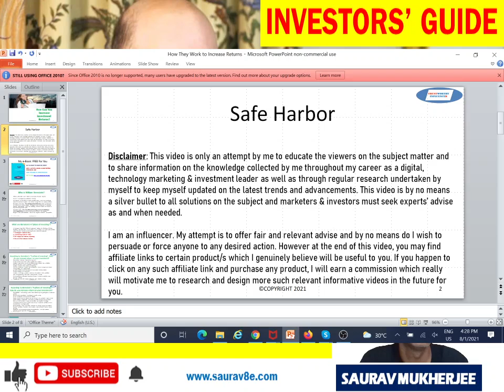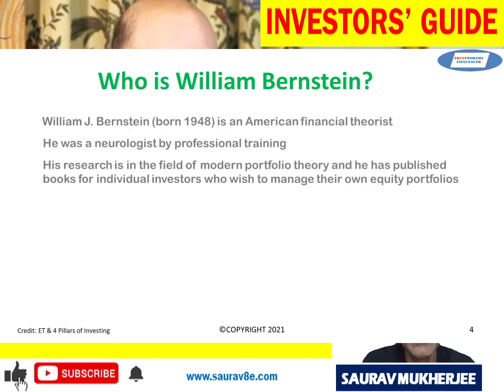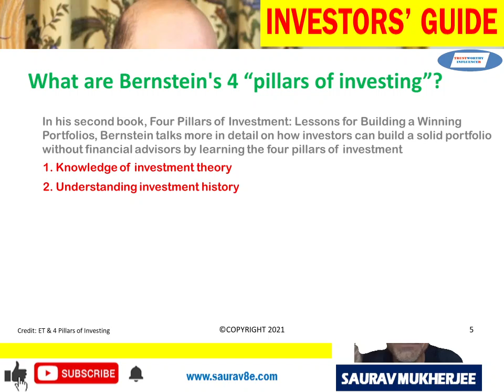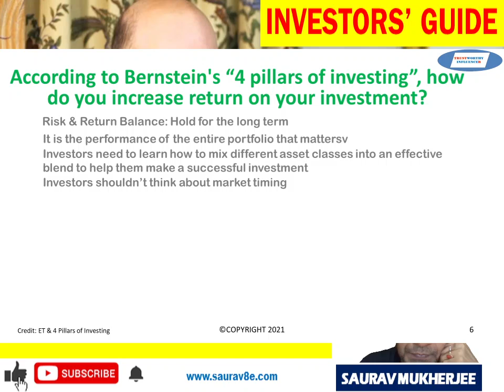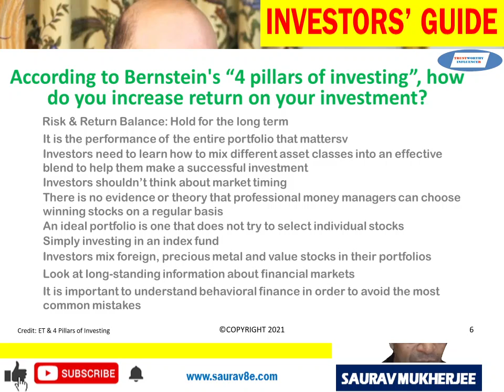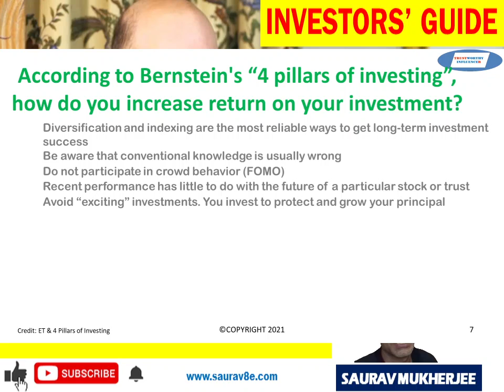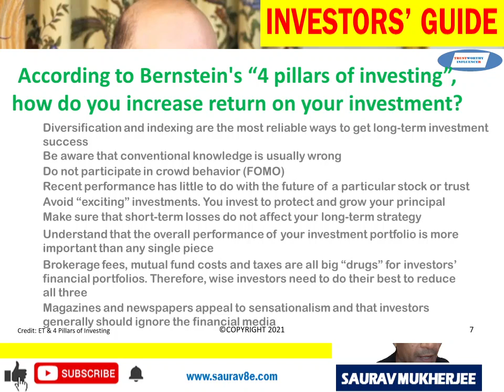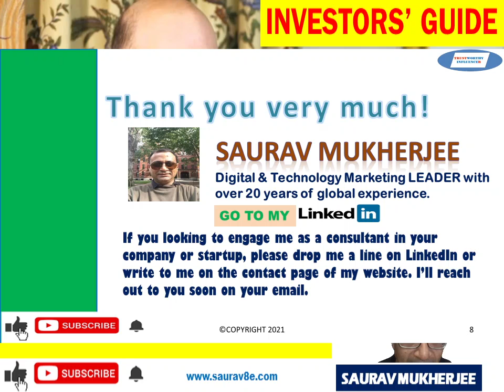How Can You Increase Investment Returns?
In this video, I have spoken about the 4 pillars of investment mentioned in his book by William Bernstein. I hope you find this video useful.

Get William Bernstein's books on Amazon
The Four Pillars of Investing: Lessons for Building a Winning Portfolio
The Intelligent Asset Allocator

00:00 Introduction
01:34 My FREE eBook
02:54 Who is William Bernstein?
05:17 What are Bernstein's 4 “pillars of investing”?
06:10 According to Bernstein's “4 pillars of investing”, how do you increase return on your investment?
14:52 Summary
16:06 Thank you & Closing

I am a participant in the Amazon Services Associates Program, an affiliate advertising program designed to provide a means for sites to earn advertising fees by advertising and linking to amazon.com.